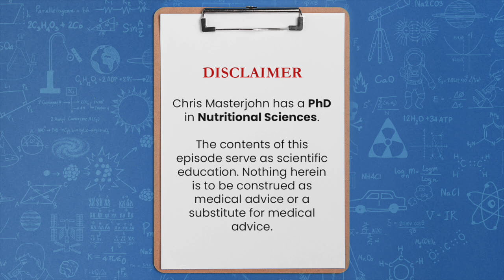Is increasing reactive oxygen species a good strategy for appetite control?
Chris Masterjohn, PhD is the Founder and Scientific Director of the mitochondrial test mito.me. Question: Is increasing reactive oxygen species a good strategy for appetite control?

Is that going to cause satiety in the brain? Maybe. I haven't studied that. I think Stephan Guyenet would be a great person to talk to about that. It wouldn't surprise me in the sense that if you want to shut down energy coming into the cell, why wouldn't you also want, at some bigger level, to shut down energy input into the body? I guess that makes sense. But I've mostly studied this in the case of outside the brain, peripherally, what is it doing? And what it's doing in adipose tissue or in skeletal muscle is it's shutting down glucose uptake, leading to hyperglycemia, and it's shutting down fatty acid uptake into the mitochondria leading to elevated free fatty acid levels, all of which are generally harmful to the body. Now this is an adaptively desirable thing because, let's say you have a trillion cells.